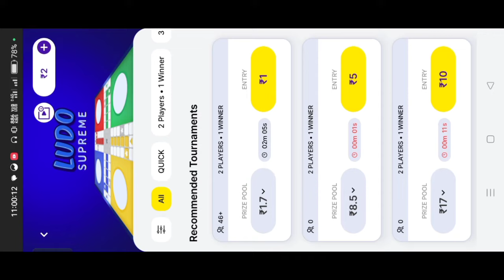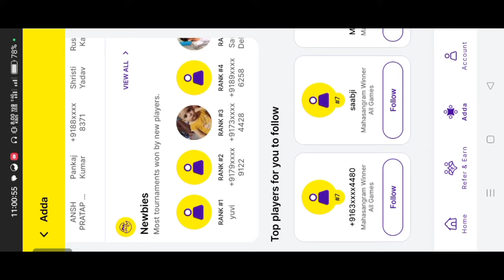How To Create Zupee Account || How To Earn Money In Ludo Supreme Game App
How To Create Zupee Account || How To Earn Money In Ludo Supreme Game ||